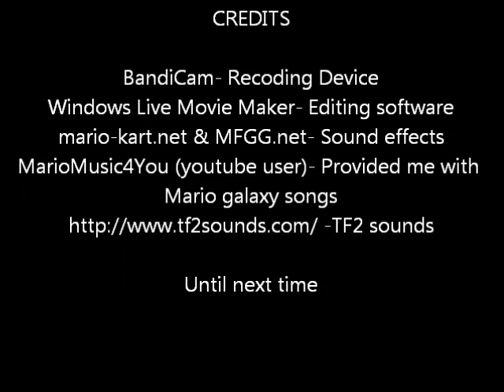Plants vs. Zombies |1| Full screen Finally!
I just pretty much shoved this right out the door